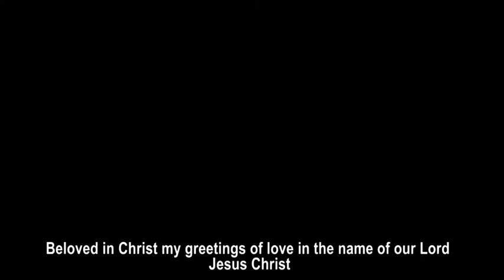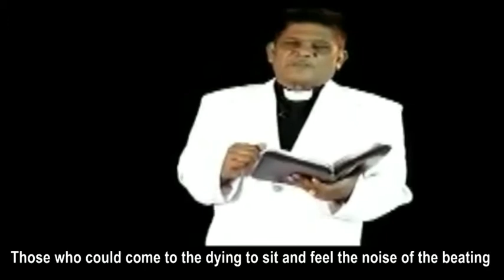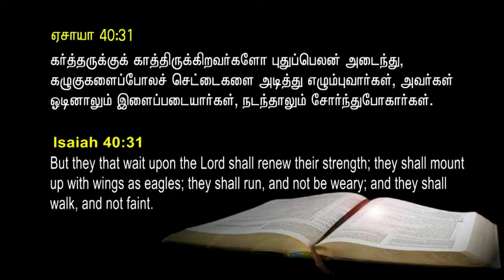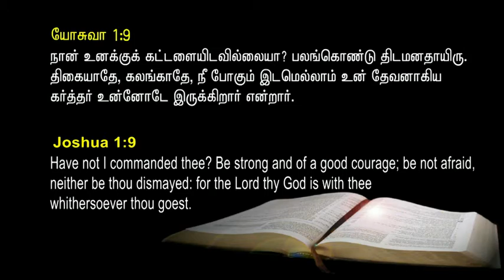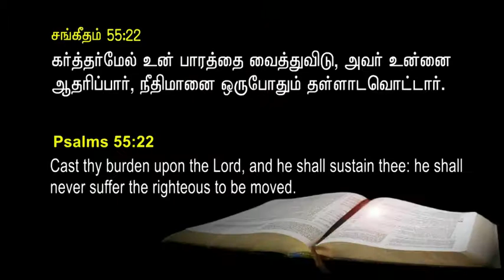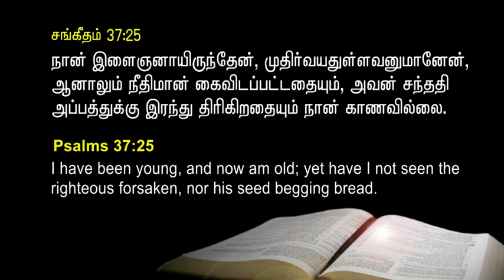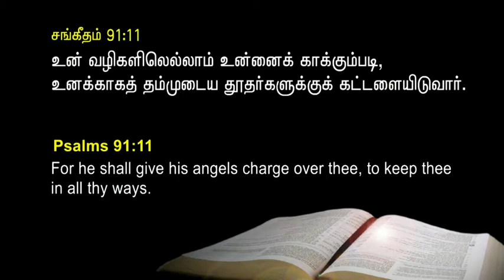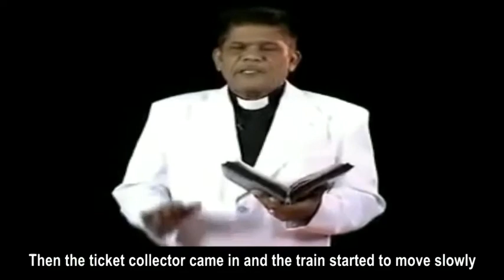Testimony of Rev.Dr.Jayasingh About His Glorious Experience With Jesus | English Subtitles